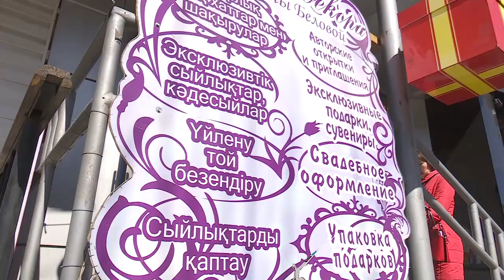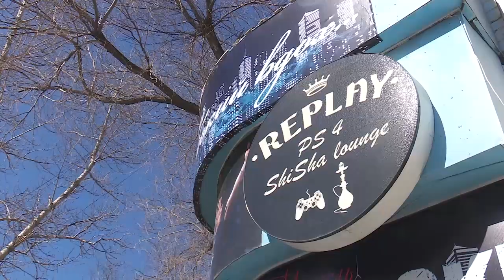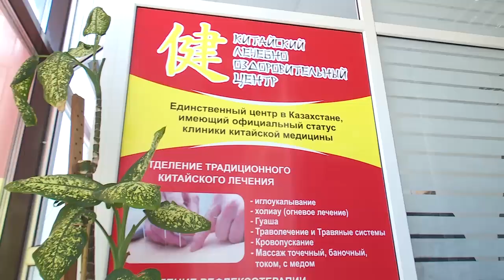Рекламные баннеры на наличие ошибок проверили активисты в Костанае